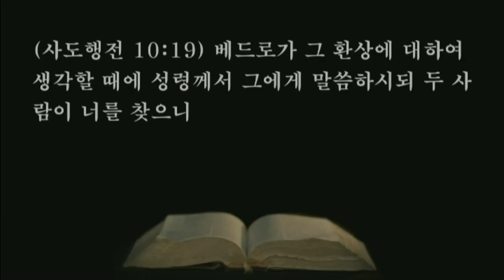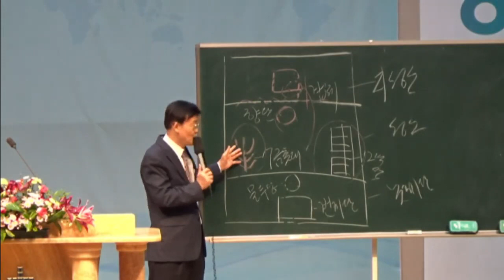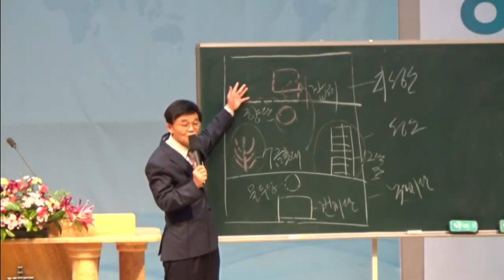21.06.11. 특별새벽기도회-영의 사람되어 성령의 인도받자. 씨리즈 10.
1. 가이사랴에 고넬료라 하는 사람이 있으니 이달리야 부대라 하는 군대의 백부장이라
2. 그가 경건하여 온 집안과 더불어 하나님을 경외하며 백성을 많이 구제하고 하나님께 항상 기도하더니
3. 하루는 제 구 시쯤 되어 환상 중에 밝히 보매 하나님의 사자가 들어와 이르되 고넬료야 하니
4. 고넬료가 주목하여 보고 두려워 이르되 주여 무슨 일이니이까 천사가 이르되 네 기도와 구제가 하나님 앞에 상달되어 기억하신 바가 되었으니
5. 네가 지금 사람들을 욥바에 보내어 베드로라 하는 시몬을 청하라
6. 그는 무두장이 시몬의 집에 유숙하니 그 집은 해변에 있다 하더라
7. 마침 말하던 천사가 떠나매 고넬료가 집안 하인 둘과 부하 가운데 경건한 사람 하나를 불러
8. 이 일을 다 이르고 욥바로 보내니라
9. 이튿날 그들이 길을 가다가 그 성에 가까이 갔을 그 때에 베드로가 기도하려고 지붕에 올라가니 그 시각은 제 육 시더라
10. 그가 시장하여 먹고자 하매 사람들이 준비할 때에 황홀한 중에
11. 하늘이 열리며 한 그릇이 내려오는 것을 보니 큰 보자기 같고 네 귀를 매어 땅에 드리웠더라
12. 그 안에는 땅에 있는 각종 네 발 가진 짐승과 기는 것과 공중에 나는 것들이 있더라
13. 또 소리가 있으되 베드로야 일어나 잡아 먹어라 하거늘
14. 베드로가 이르되 주여 그럴 수 없나이다 속되고 깨끗하지 아니한 것을 내가 결코 먹지 아니하였나이다 한대
15. 또 두 번째 소리가 있으되 하나님께서 깨끗하게 하신 것을 네가 속되다 하지 말라 하더라
16. 이런 일이 세 번 있은 후 그 그릇이 곧 하늘로 올려져 가니라
17. 베드로가 본 바 환상이 무슨 뜻인지 속으로 의아해 하더니 마침 고넬료가 보낸 사람들이 시몬의 집을 찾아 문 밖에 서서
18. 불러 묻되 베드로라 하는 시몬이 여기 유숙하느냐 하거늘
19. 베드로가 그 환상에 대하여 생각할 때에 성령께서 그에게 말씀하시되 두 사람이 너를 찾으니
20. 일어나 내려가 의심하지 말고 함께 가라 내가 그들을 보내었느니라 하시니
21. 베드로가 내려가 그 사람들을 보고 이르되 내가 곧 너희가 찾는 사람인데 너희가 무슨 일로 왔느냐
22. 그들이 대답하되 백부장 고넬료는 의인이요 하나님을 경외하는 사람이라 유대 온 족속이 칭찬하더니 그가 거룩한 천사의 지시를 받아 당신을 그 집으로 청하여 말을 들으려 하느니라 한대
23. 베드로가 불러 들여 유숙하게 하니라 ○이튿날 일어나 그들과 함께 갈새 욥바에서 온 어떤 형제들도 함께 가니라

1. 온라인 헌금 계좌_ 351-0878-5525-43 (농협/광주안디옥교회)

2. 해외 송금을 위한 영문 정보 안내
     1) 농협 영문명 : NONGHYUP
     2) 지점 영문명 : KUMHO WOONCHUN
     3) 지점 영문명 주소 : 131, Woonchun ro, Seo-gu, Gwangju, South of Korea
     4) 농협 SWIFT CODE : NACFKRSE
     5) 수취인 계좌번호 : 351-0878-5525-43
     6) 수취인 영문성명 : Gwangju antioch gyohoe